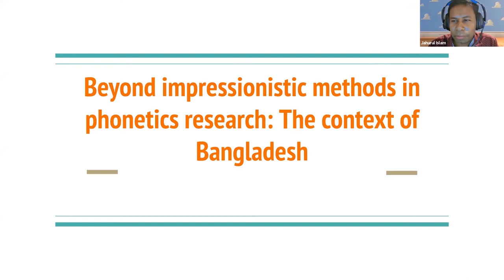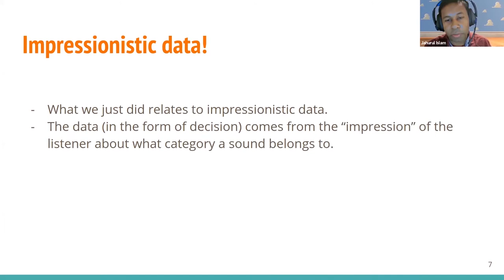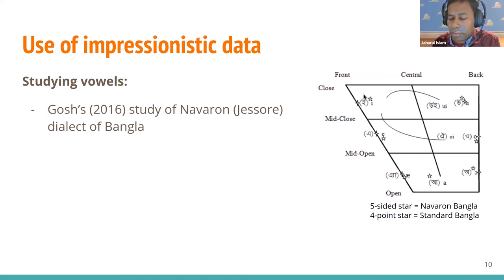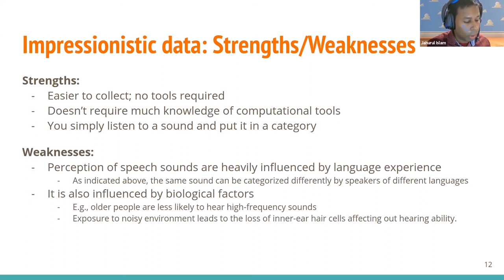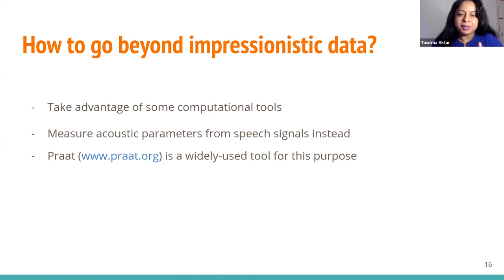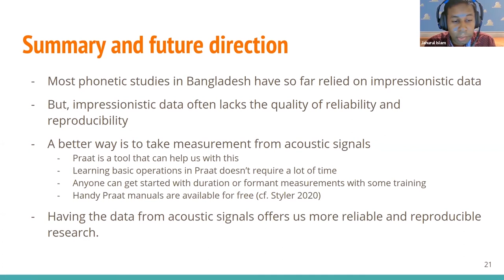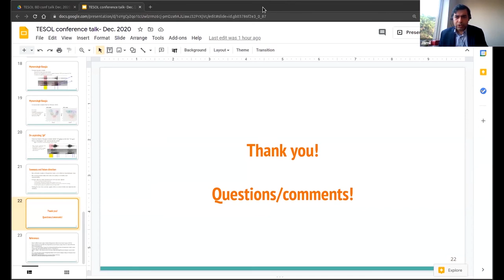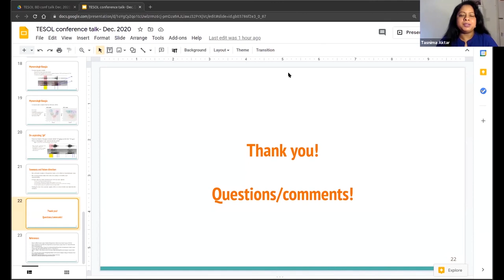Incorporating objective methods in phonetics research: The context of Bangladesh II Jahurul Islam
Jahurul Islam's session on "Incorporating objective methods in phonetics research: The context of Bangladesh" from our 1st International Research Conference

Presenter:
Jahurul Islam, PhD
Lecturer
Department of Linguistics
The University of British Columbia, Canada

Organized by:
TESOL Society of Bangladesh
(An Association of Applied Linguistics)